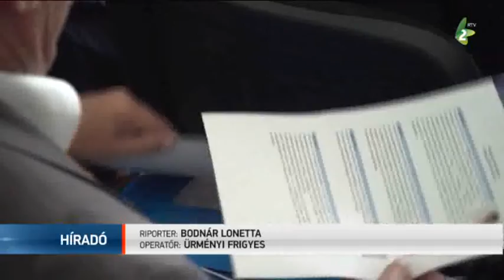Mentorképző program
Gazdasági szempontból is egyre inkább egységes térré válik a Kárpát-medence – hangsúlyozta Potápi Árpád János magyar nemzetpolitikai államtitkár Zentán. A Magyar Kormány a Vajdasági Fiatal Vállalkozók Egyesületével és a Prosperitati Alapítvánnyal nagyszabású gazdasági mentorképző programot indított Vajdaságban.